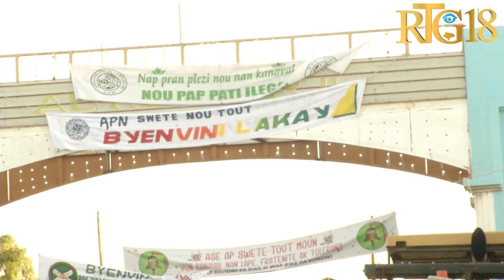Capois La Mort rejwenn cheval li, an avan an avan